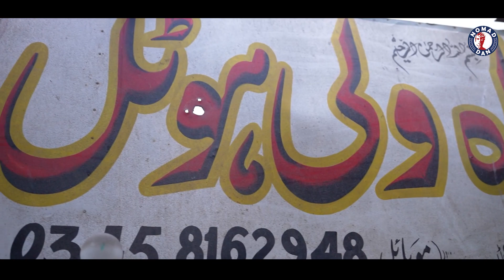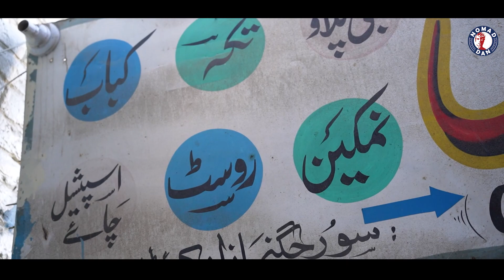Hidden Gem in Quetta | Shah Wali Hotel | Mutton Namkeen | Rosh |Huge Set Up | *Hunger Alert*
Nomad travels to Quetta and the first thing he does is find the most traditional mind blowing Balochi restaurant this city had to offer. This is Shah Wali Hotel Quetta. An eatery that serves authentic Rosh, Kabuli Pulao and Afghani boti that will make you fall in love with its taste and simplicity.
Shah Wali sells 450 kg meat plus 130 kg rice everyday and still run out of food by 10 pm.

Video Edit:  @EDIT TRAINING CHANNEL-ETC